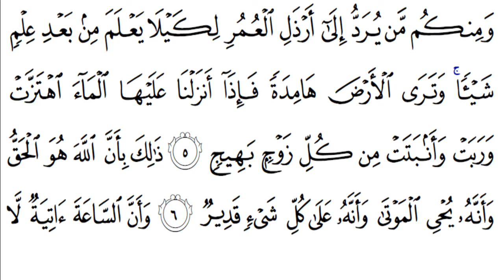أوّل ستة آيات من سورة الحج - القارئ محمد الليثي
تلاوة رائعة للشيخ محمد الليثي لأول ستة آيات من سورة الحج - جودة عالية